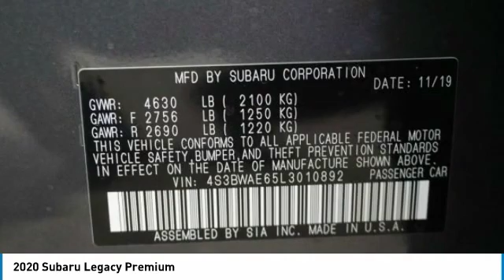2020 Subaru Legacy Loveland CO U20160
Our strong repeat and referral business is a testament to our outstanding customer service.